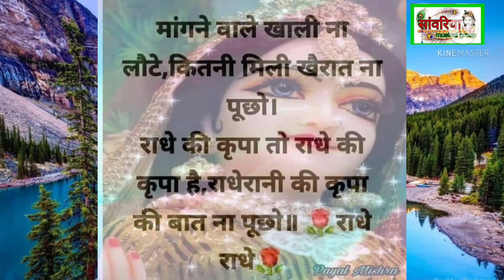जो बोयेगा बही पाएगा सिंगर सतेंद्र सांवरिया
सांवरिया म्यूजिकल ग्रुप संपर्क शूत्र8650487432